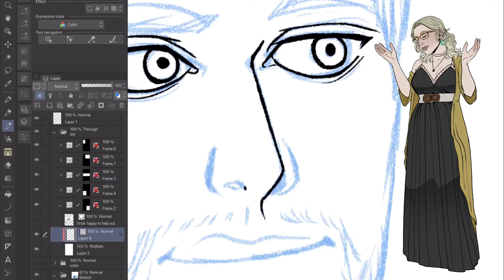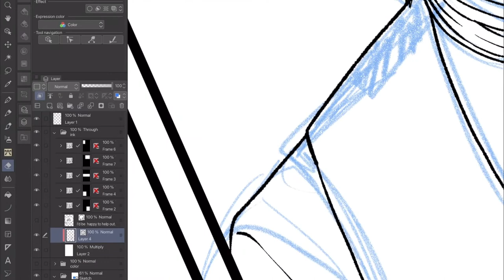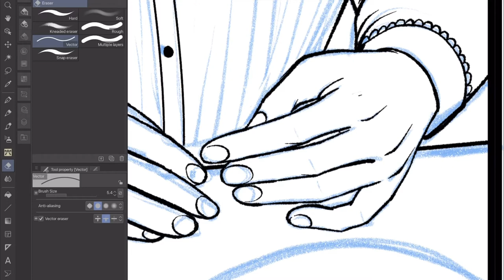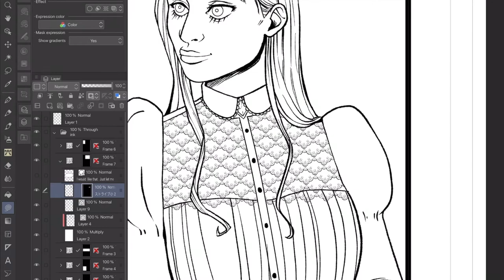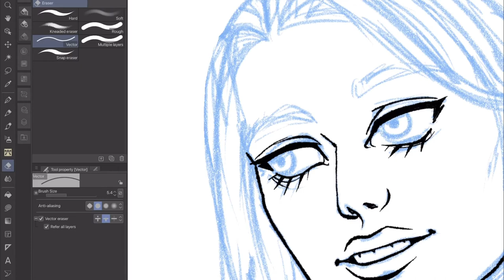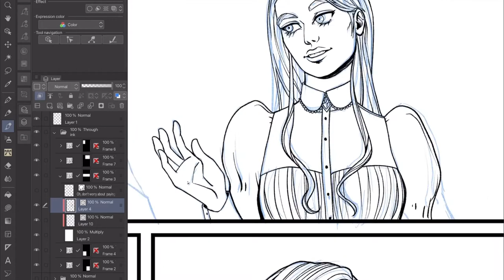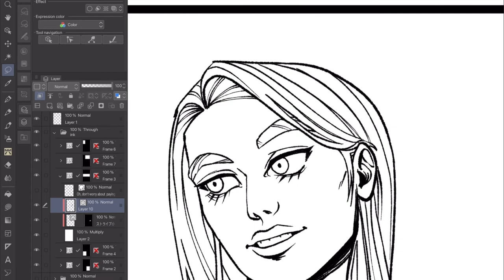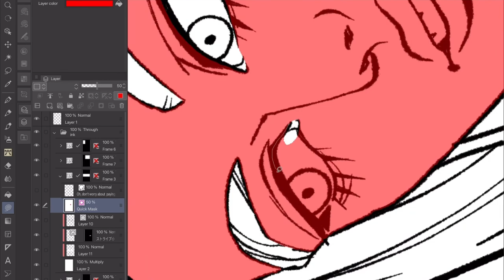Is Going to Art School Worth It?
Twitter & TikTok: @MaddieBloomArt